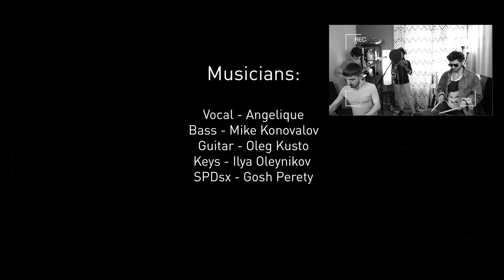River | Bishop Briggs live cover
A cover of "River"

Musicians:
Vocal: Angelique
Keys: Ilya Oleynikov
Bass: Mike Konovalov
Guitar: Oleg Kusto
Drums: Gosh Perety

Sound: Kirill Gorkov
Camera: Dmitry Denisov

Recorded Live in a tiny apartment in Moscow